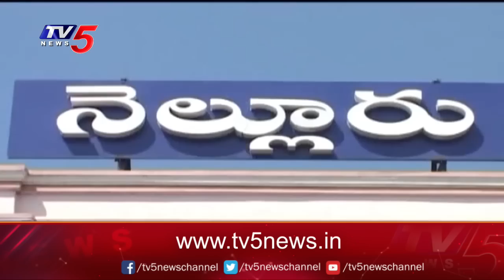Open Secret : త్రిశూల వ్యూహం | Udayagiri constituency | Mekapati Rajamohan Reddy | TV5 News Digital